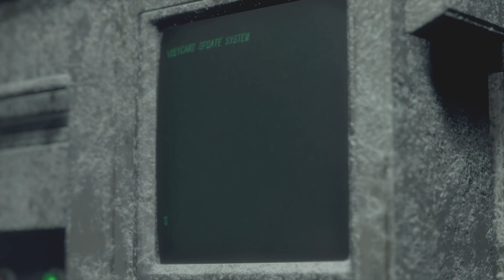Rocket shot behind the back